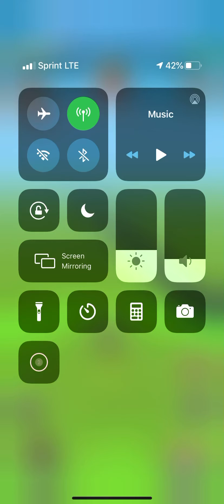Atlas Empires Battles